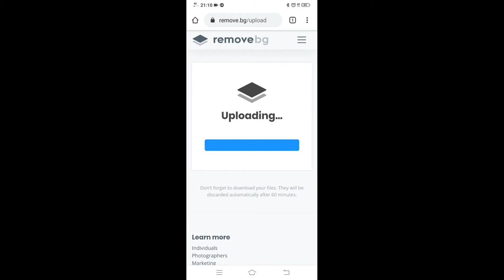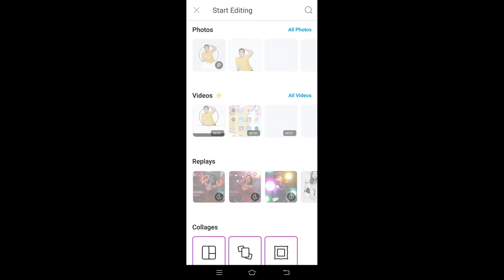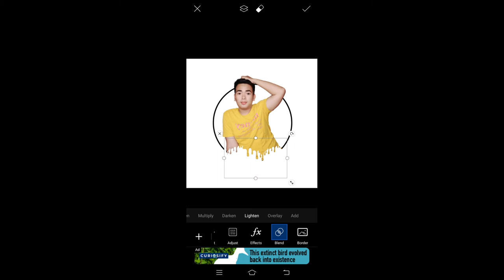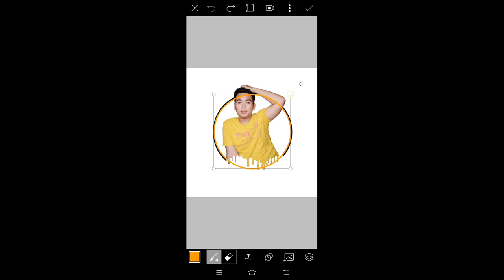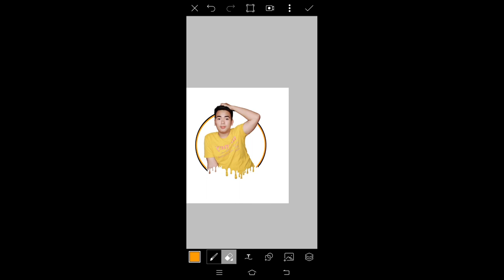EASY WAY TO REMOVE IMAGE BACKROUND| SIMPLE EDIT IN PICSART TUTORIAL (2in1)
I know that there is background remover in Picsart but I just want to show also on how to remove image background in just 3 clicks. (I learned it on Tiktok)

It is also just a simple tutorial on doing a simple edit in Picsart. (2in1)